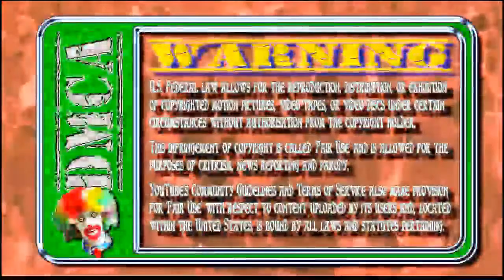John Edward, the biggest douche in the universe